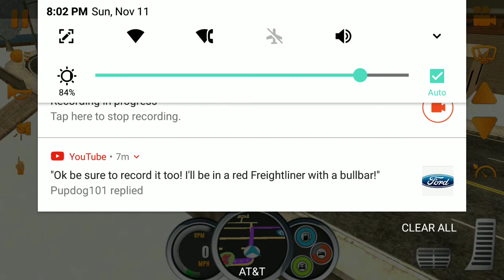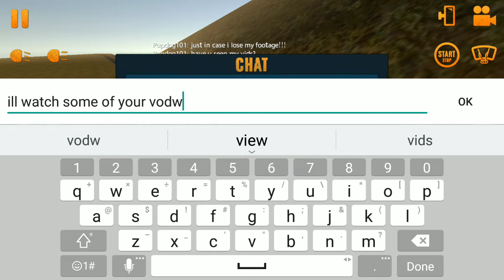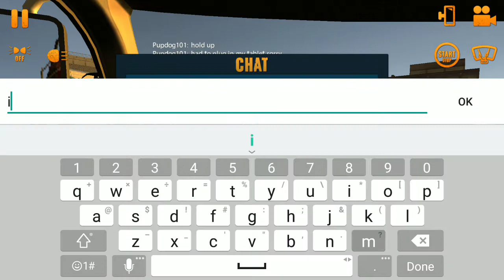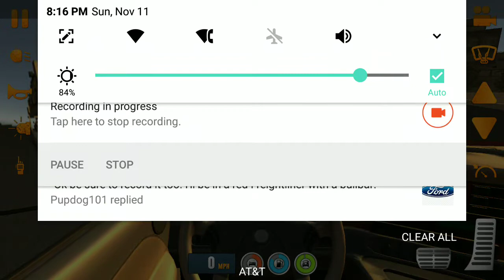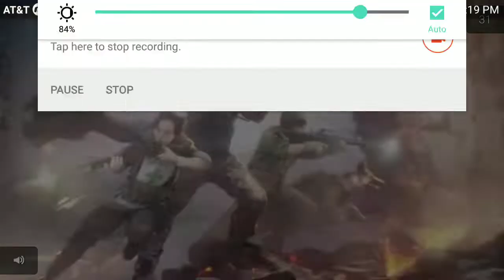Truck simulator USA colab with pupdog 101